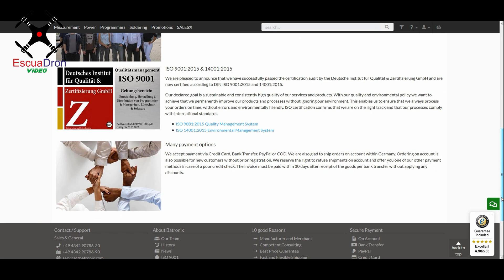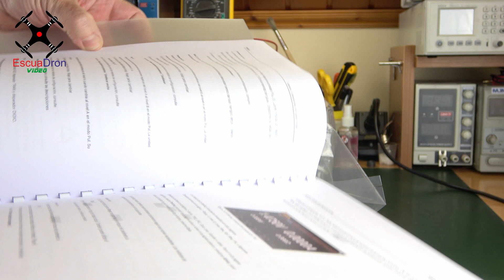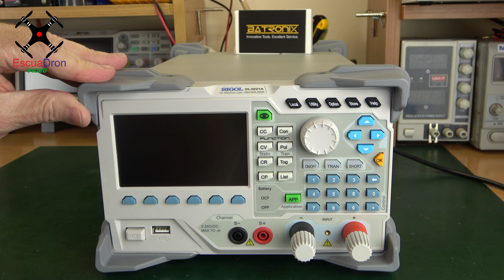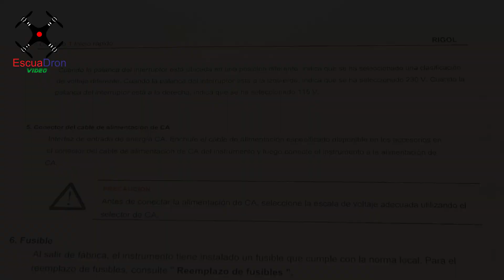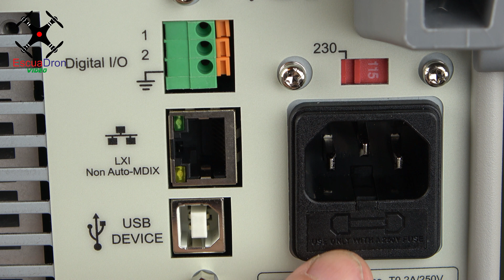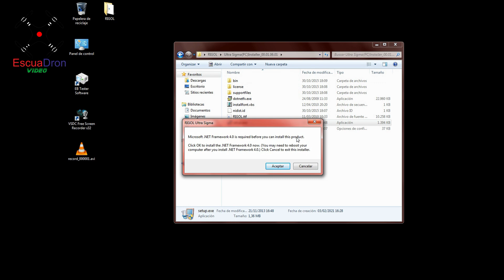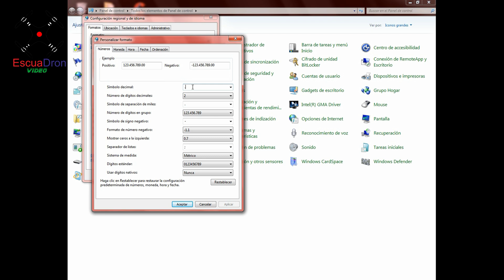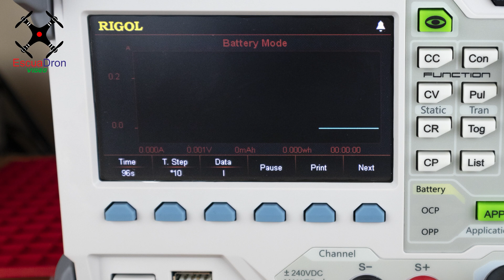CARGA ELECTRONICA RIGOL DL3021A PRESENTACION INSTALACION. (Batronix).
Presentación de la última adquisición para el taller, de electrónica, la carga e. Rigol DL3021A, enseño su instalación y algunos pequeños problemilllas con su instalación. Espero que pueda ayudar a otros puesto que no todo viene en el manual.
Batronix.